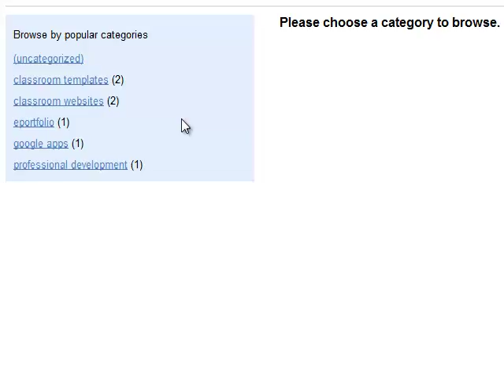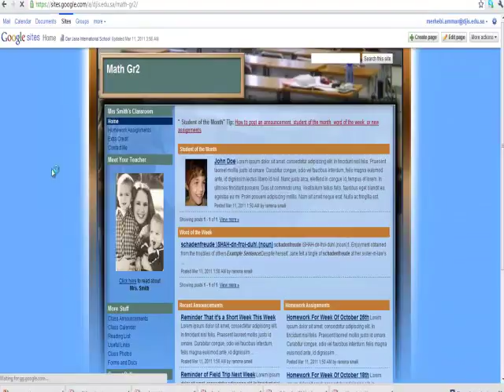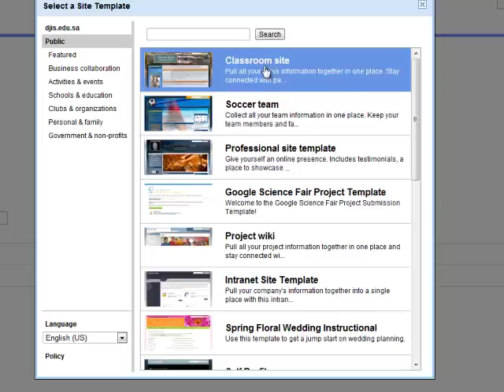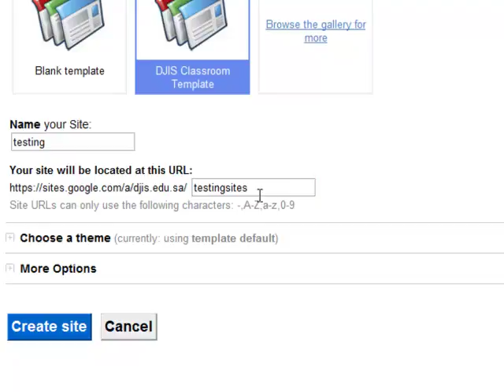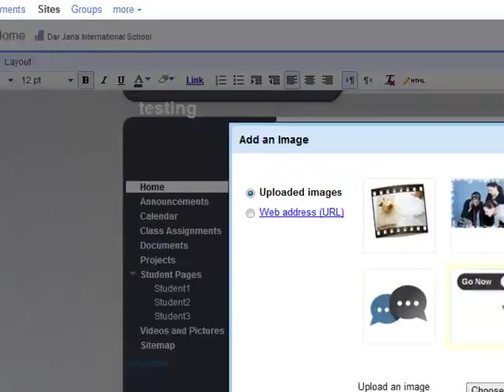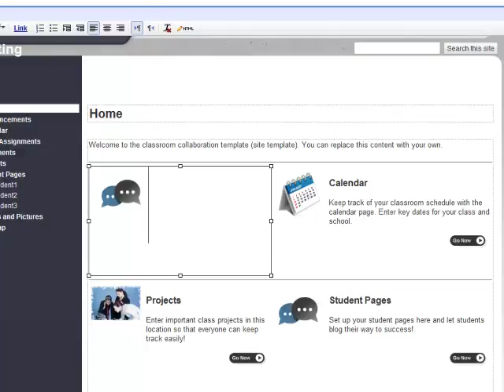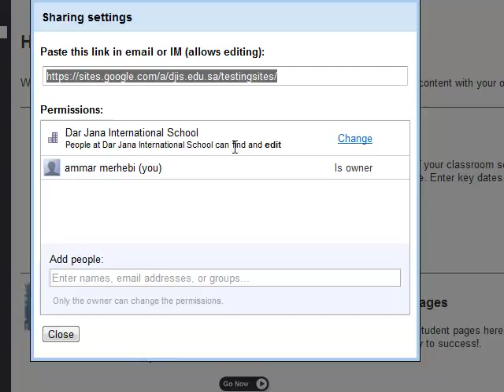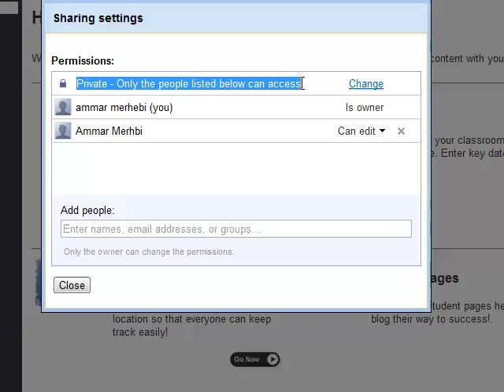Google Apps overview Screencast-4.mp4